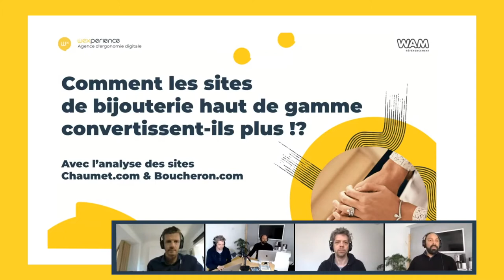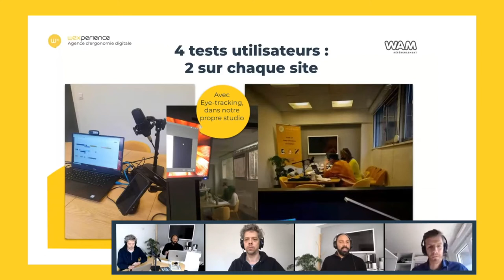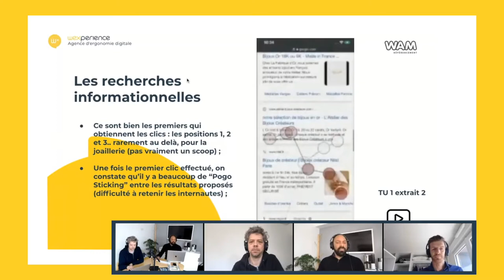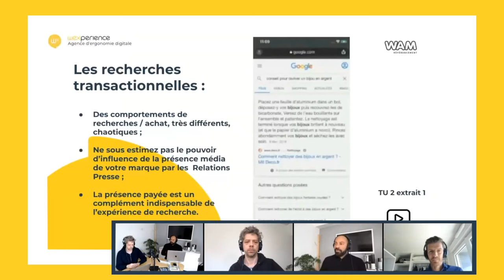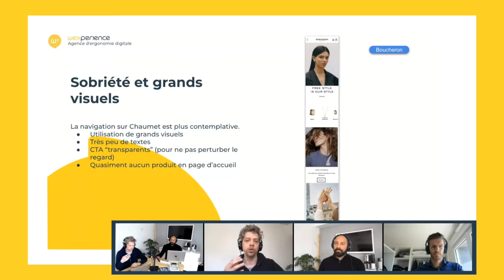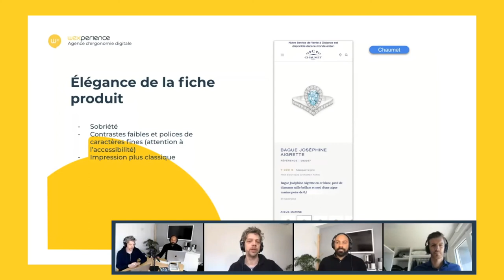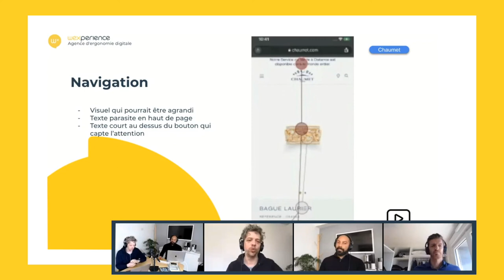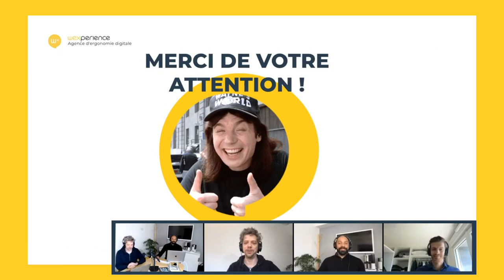Expériences Digitales | Comment les sites de bijouterie haut de gamme convertissent-ils plus ?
REPLAY DU 13 AVRIL 2021 - Animé par Wexperience et l'agence SEO Wam-Référencement

C'est parti pour le 16ème épisode d'« Expériences Digitales », la série de webinars créée par Wexperience ! Dans cet épisode, Wexperience sera accompagné de l'agence SEO, WAM-Référencement. Ensemble, ils vous feront découvrirez les insights et bonnes pratiques de l'expérience digitale dans l'univers de la bijouterie haut de gamme.

Durant ce webinar, les sites Boucheron et Chaumet seront analysés au peigne fin !

Comment les sites de bijouterie Chaumet et Boucheron convertissent-ils plus ? Les sites de bijouterie haut de gamme Chaumet et Boucheron déploient des stratégies innovantes pour vendre en ligne.

Quelles sont leurs tactiques ?
Comment utilisent-ils l’ergonomie des sites pour améliorer la conversion ?
Quels sont les bonnes pratiques et les pièges à éviter ?
A partir de l’analyse des 3 leaders du marché par les internautes eux mêmes, Wexperience vous dévoilera leur secrets pour convertir plus et mieux !